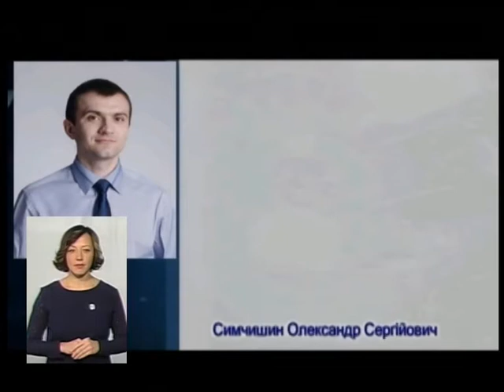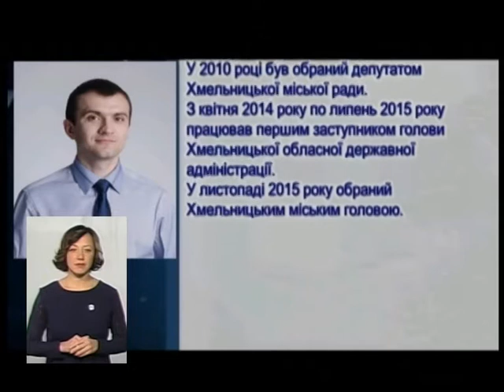03.11.17 Тема "Твоя студія" міський голова Олександр Симчишин